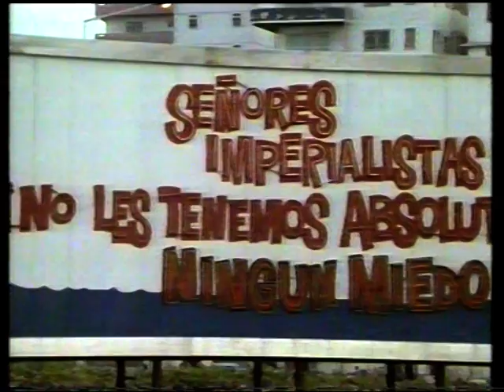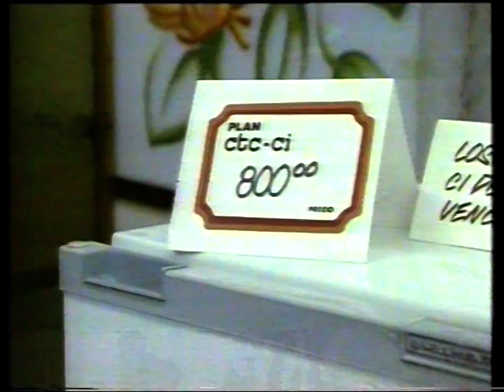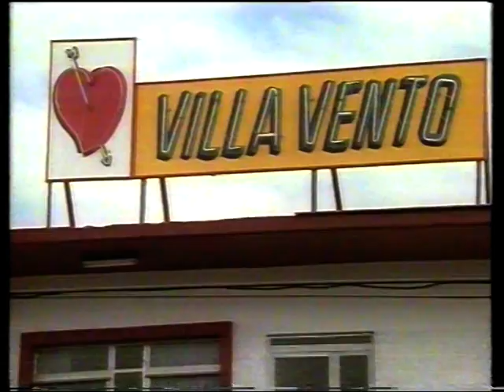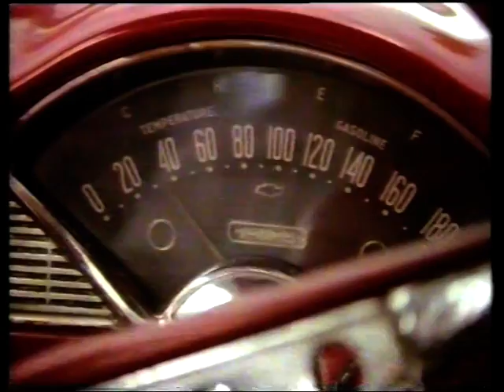Redemption Song Episode 6:Following Fidel (Part A)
Part 6 of a 7 part series on the West Indies narrated by Stuart Hall.